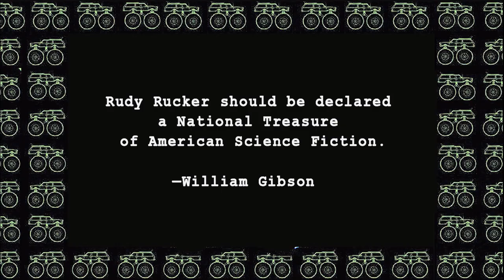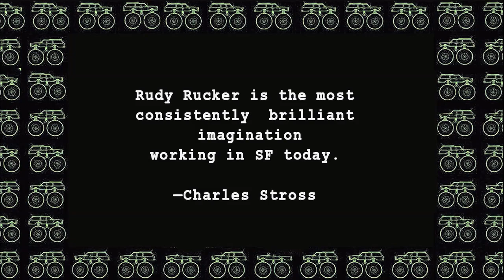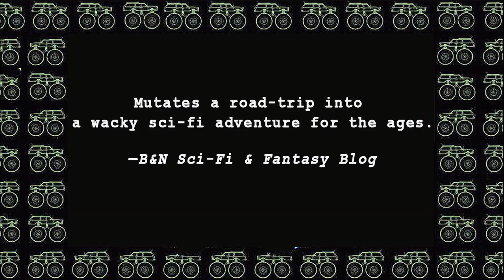Rucker "Million MIle Road Trip" Trailer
Book trailer for Rudy's novel "Million Mile Road Trip."  Three teens drive across space to save our world from invading UFOs!  Rudy explains, using his paintings.